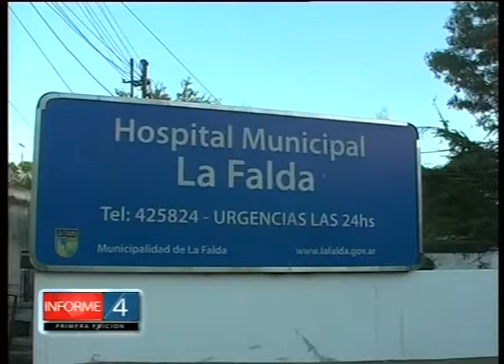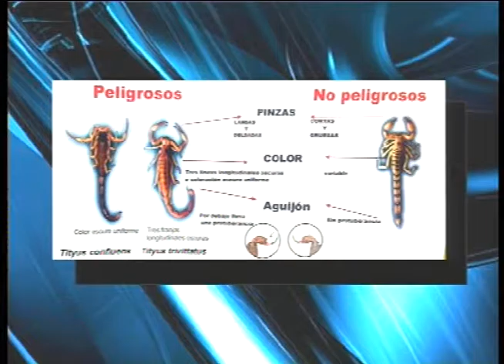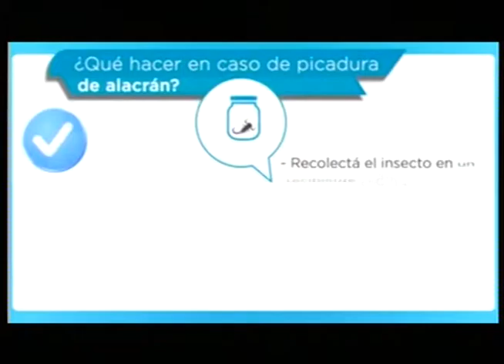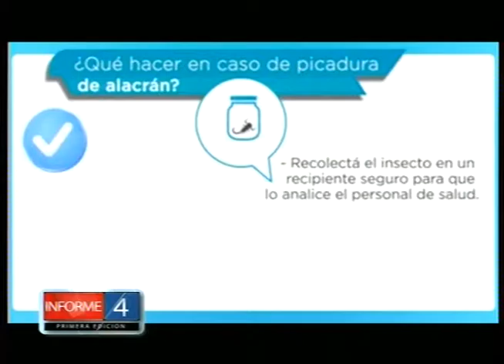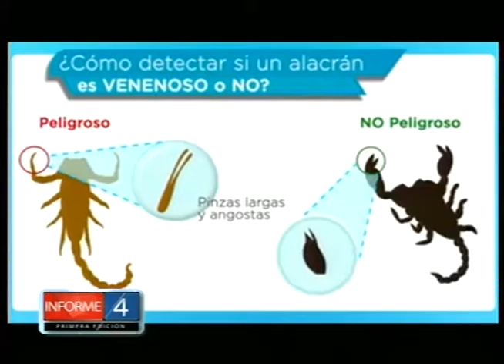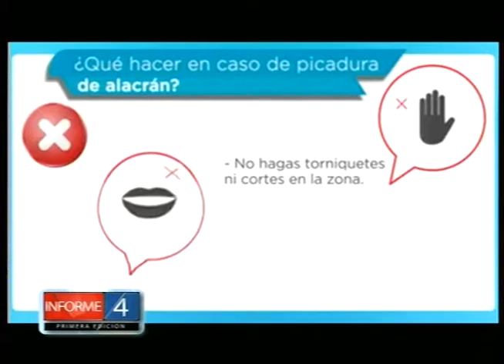Informe semanal, alacranes peligrosos